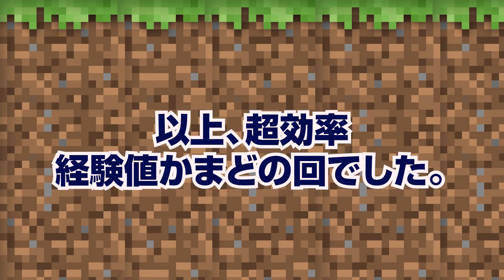【超効率！1秒で28レベルアップ！】2分でLv100?! たった数分で作れる超効率経験値かまど 45万再生突破！【経験値稼ぎ 1.18最新版アップデートにも対応】マインクラフト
【2022年2月（1.18.10）アップデートにて修正されました】
エンチャントを始めてからレベルの減りが明らかに早くて、
トラップでは追いつかなくなって来ました。

そこで、いつも拝見させていただいているUDONさんの動画を参考に、
経験値かまどを作成してみました。

UDONさんの動画はこちら
■【マイクラ統合版】採掘の余りで出来る！即Lv.30丸石経験値かまどの作り方！！【PE/PS4/Switch/Xbox/Win10】ver1.16

こちらの動画を参考に、さらに拡張して効率アップしてみました！
いくつも作って、各拠点や仮拠点にエンチャントテーブルを整備したいですね。

この動画に対しての視聴者さんからいろいろな質問が多かったので、アンサー動画を作ってみましたので、疑問がある方はこちらも覗いてみてくださいね。

■【1秒でLv32!!】経験値かまどの疑問に全て答えます【かまどの育て方教えます 2021】